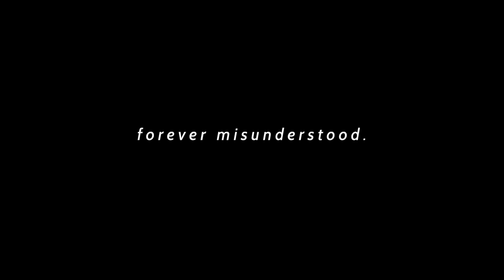thomas reid - miles from nowhere (official audio)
missing u when the lights go out...

Credits:
Written by: Thomas Reid, Bijou
Produced by: Bijou, cøzybøy
Mixed by: cøzybøy

Lyrics:
so many goodbyes
in traffic lights
we’re miles from nowhere

lately i been anxious
still haven’t sleep yet
i’m missin’ you when the lights go out

hard for me to focus
my heart’s like a fortress
and everybody tryna break it down

but i’ll
run away
all by myself
with nobody else and
sunny days
but the sadness sells
flying right off the shelf
i run away
and i want you bad and i wanna be back
but i gotta stay
i gotta say

so many goodbyes
in traffic lights

wishin’ i could take you
all these different places
but there’s a lotta bad shit that goes down

i know that you could take it
you’d shine in the darkness
nothing else to say but i miss u now

and i
run away
all by myself
sunny days
i run away
i gotta say

so many goodbyes
in traffic lights